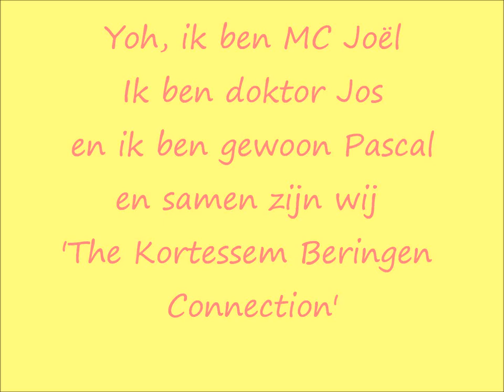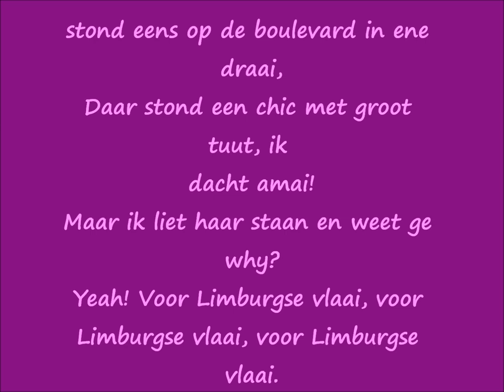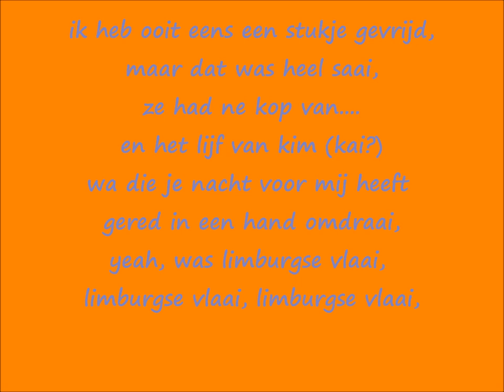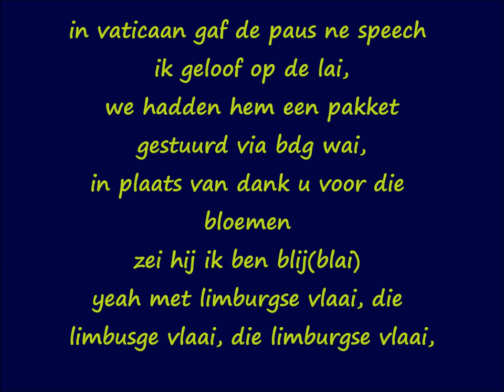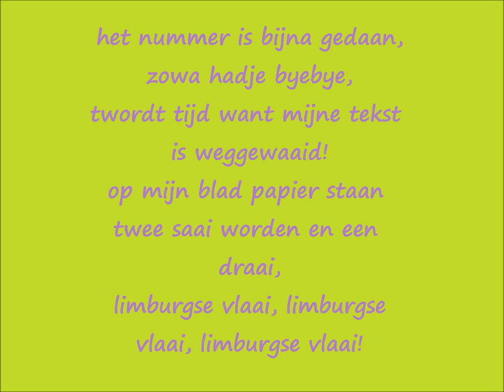kbc limburgse vlaai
jaa kweet dat er veel fouten inzitten maar als je een fout vindt schrift dit dan gerust bij reactie's dan verander ik het even !! greetz x